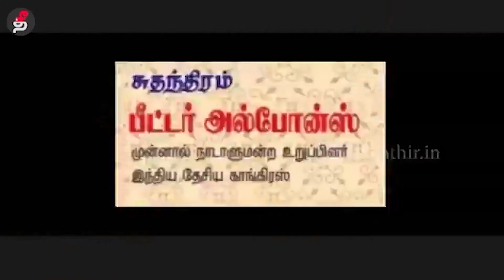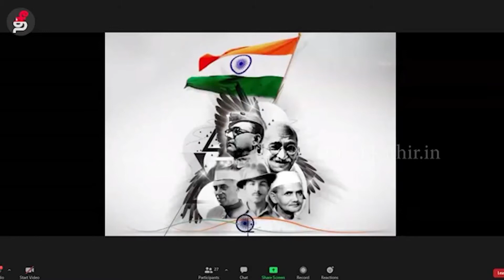சுதந்திரம் காப்போம் | பீட்டர் அல்போன் Ex.M.P | இந்தியதேசிய காங்கிரஸ்